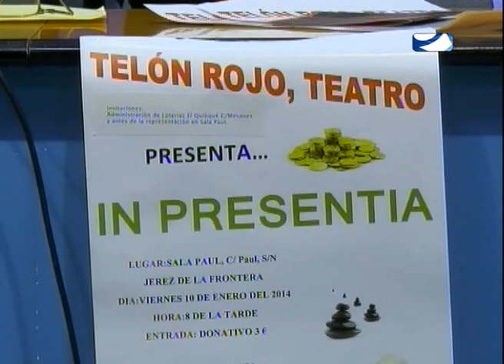LAS NOTICIAS JUEVES 2 DE ENERO DE 2014 SEGUNDA PARTE